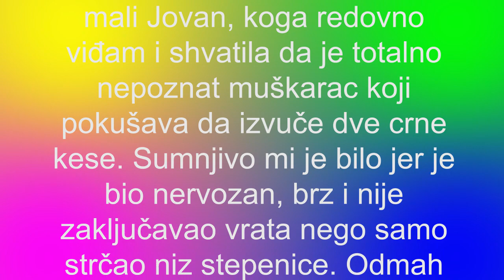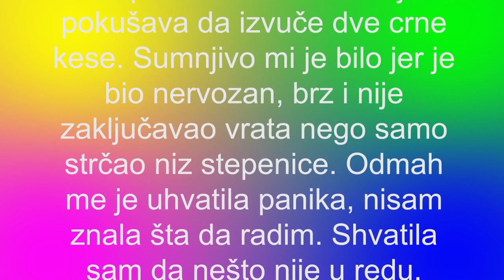CVELETU LOPOVI UPALI U STAN